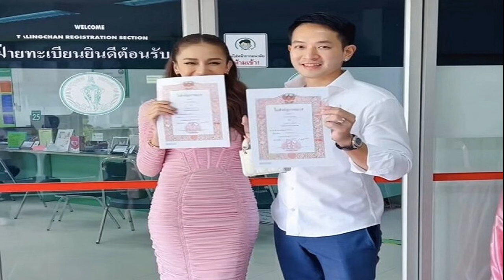ไทยรับหน้าเสื่อเจ้าภาพวอลเลย์บอลชิงแชมป์เอเชีย 2023 รอบ 10 ปี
ประเทศไทย ได้รับเลือกให้เป็นเจ้าภาพจัดการแข่งขันวอลเลย์บอลหญิงรายการ ชิงชนะเลิศแห่งเอเชีย 2023 ถือเป็นการกลับมาเป็นเจ้าภาพในรอบ 10 ปี
เว็บไซต์อย่างเป็นทางการของ สหพันธ์วอลเลย์บอลแห่งเอเชีย หรือ เอวีซี เผยปฎิทินการแข่งขันวอลเลย์บอลเอเชียในปี 2023 บางส่วนออกมา โดยประเทศไทยจะรับหน้าที่จัดการแข่งขัน วอลเลย์บอลหญิง ชิงชนะเลิศแห่งเอเชีย 2023 ซึ่งถือเป็นการกลับมารับหน้าที่เป็นเจ้าภาพของประเทศไทยในรอบ 10 ปี หลังครั้งล่าสุดเป็นภาพเมื่อปี 2013 โดยมีจังหวัดนครราชสีมาเป็นเจ้าภาพ
จากปฎิทินการแข่งขันเปิดเผยว่าศึกวอลเลย์บอลหญิงชิงชนะเลิศแห่งเอเชีย 2023 จะมีการแข่งขันระหว่างวันที่ 2-10 กันยายน 2566 ถือเป็นการกลับมาจัดการแข่งขันอีกครั้ง หลังจากปี 2021 ที่ประเทศฟิลิปปินส์เป็นเจ้าภาพ ยกเลิกการแข่งขันเนื่องจากการแพร่ระบาดของไวรัสโควิด-19
อย่างไรก็ตามยังไม่ได้มีการเปิดเผยสถานที่จัดการแข่งขันของศึกวอลเลย์บอลหญิงชิงชนะเลิศแห่งเอเชีย 2023 ขณะที่ วอลเลย์บอลชายชิงชนะเลิศแห่งเอเชีย 2023 มีกำหนดการแข่งขันระหว่างวันที่ 12-19 สิงหาคม 2566 โดยประเทศอิหร่านรับหน้าที่เป็นเจ้าภาพ
นอกจากนี้ประเทศไทยยังได้รับหน้าที่จัดการแข่งขันเอเชียนอินดอร์และมาร์เชียลอาตส์เกมส์ ครั้งที่ 6 โดยจะใช้นักกีฬารุ่นอายุไม่เกิน 23 ปี ลงทำการแข่งขัน ในระหว่างวันที่ 17-26 พฤศจิกายน 2566 ที่ จ.ชลบุรี อีกด้วย